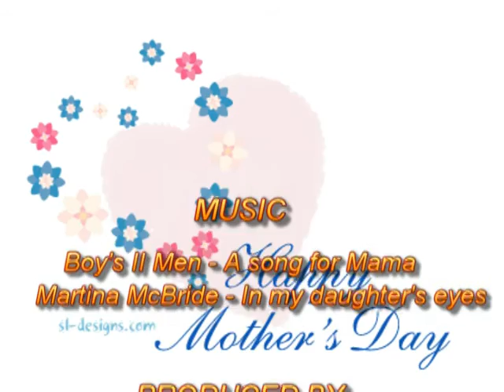Tribute To Mothers